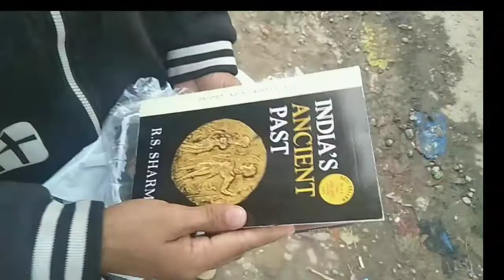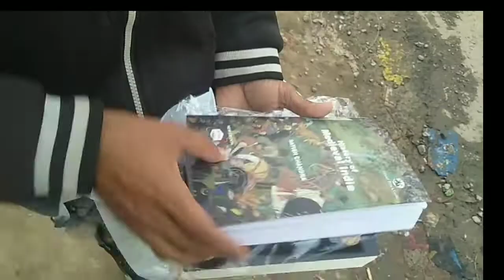ANCIENT PAST(R.S.SHARMA), MEDIEVAL (SATISH CHANDRA) & MODERN (BIPIN CHANDRA) HISTORY OF INDIA